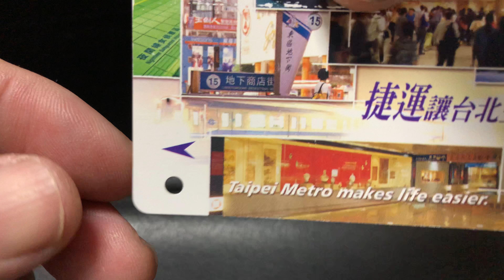TRTC台北捷運 磁卡式單程票 捷運讓台北生活更方便 代用貓空纜車 120 單程票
2018.1 TRTC台北捷運 磁卡式單程票 捷運讓台北生活更方便 代用貓空纜車 120 單程票